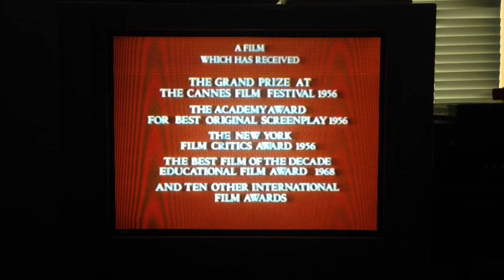Opening to The Red Balloon 1988 VHS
1: Embassy home entertainment logo
2: Janus films logo
3: Start of film